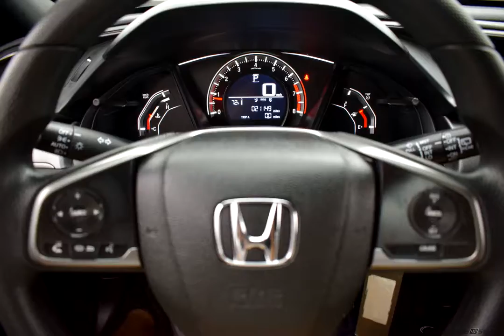2017 Honda Civic 4D Hatchback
Certified Used 2017 Honda Civic 4D Hatchback LX